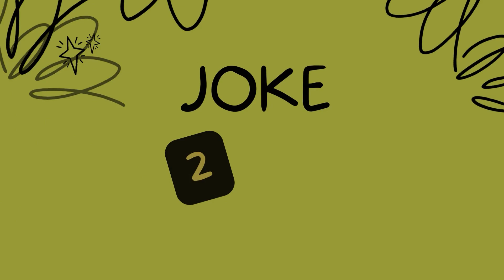FUNNY DAILY JOKES OF THE DAY:I went to a wedding where two satellite dishes got married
Start Your Day Off Right with These Hilarious Super Funny Daily Clean Jokes!

⏰ DAILY VIDEOS

👇 THE JOKES👇

Joke 1: I went to a wedding where two satellite dishes got married. The ceremony wasn’t great, but the reception was amazing.
Joke 2: I got fired from my job at the bank today.  An old lady asked me to check her balance,  so I pushed her over.
Joke 3: Today I gave my dead batteries away. They were free of charge.